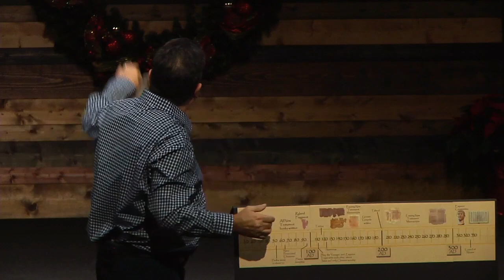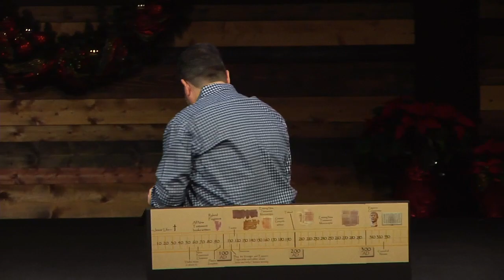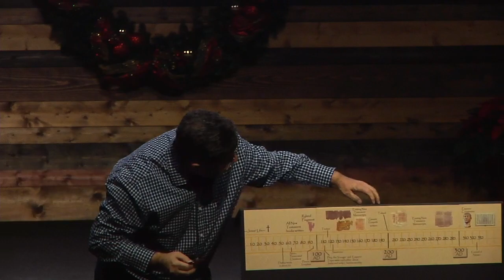Defending The Bible